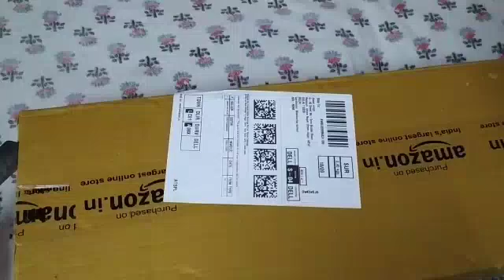Complaint regarding product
"I have received product(piano) defective, please return it back. Please return the order, and refund amount."